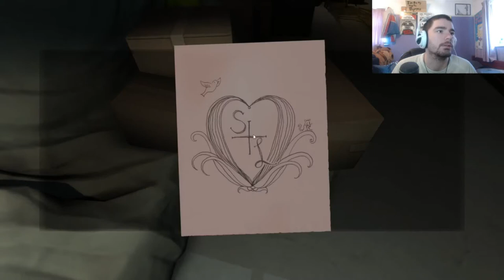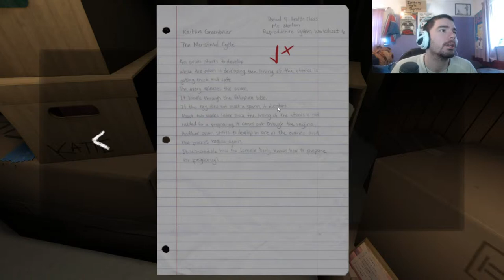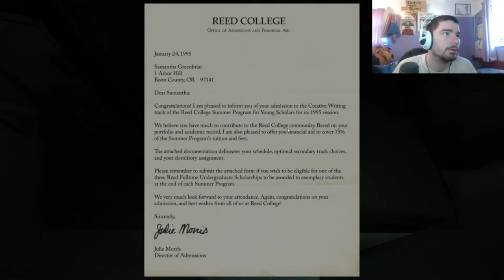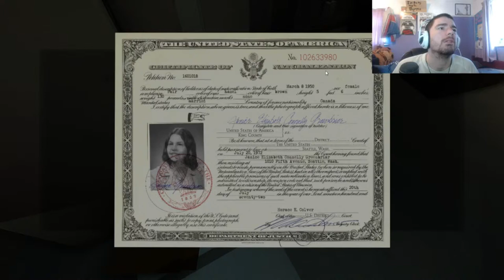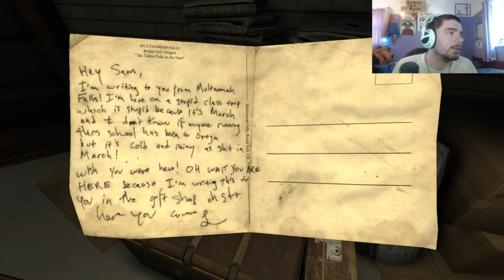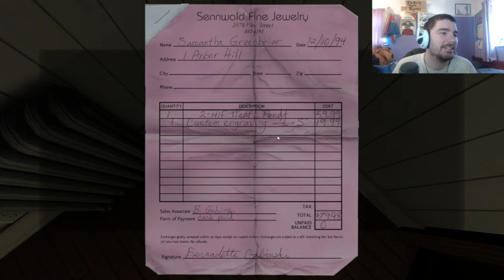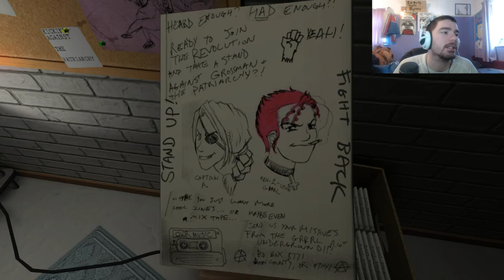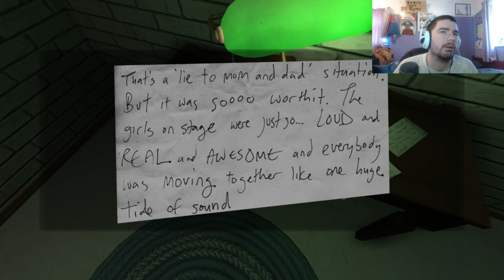Gone Home - #5 - I Suck At Video Games.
Come watch me get confused while trying to figure out this game, Gone Home.